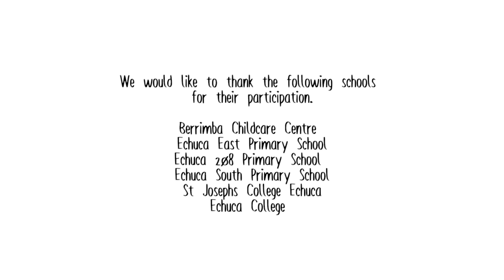IHHP - Echuca/Moama - "3 Rivers Flow"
November 2015, Co Director Dion Brownfield returned home to Yorta Yorta Country to work closely with Clayton Murray Mitchell, Gabby Johnson, Chris Cooper Narjic Day - Burns, Sissy Cooper, Aunty Neva Atkinson, Uncle Des Morgan, Philly Murray, Tony Hunt, Isaiah Firebrace, Cee Cee Honey Bee, Danzal Baker, Nelly Harris and Michael O'Connell.

Together with students from schools around the area we explored themes around culture, education and health.

Such a great week working on Yorta Yorta country for the build up to the "3 Rivers Festival".

What a special moment that will never be forgotten by the community members that attended this modern day Yorta Yorta corroboree held at the Junction of the Campaspe and Murray Rivers.

So proud of the whole community!!! What a deadly achievement this video!